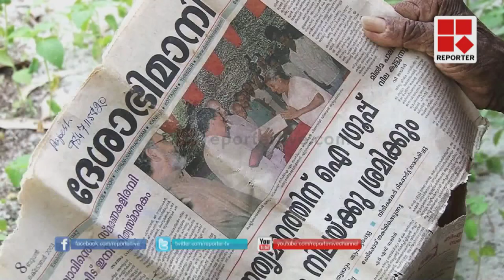Krishnapillai memorial in Alappuzha